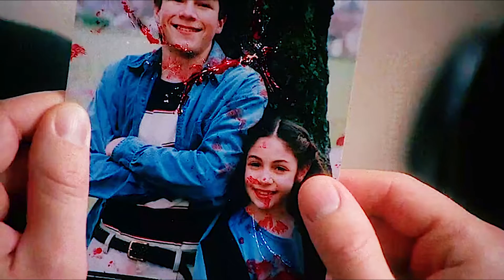The X-files || Be still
I Wanted to make a video that highlighted all the loses that both Mulder and Scully have faced and how in the end (whether their together or not) they only have each other. So hopefully this video portrays that.

Song: Be still by The Fray
Fandom: The X-Files